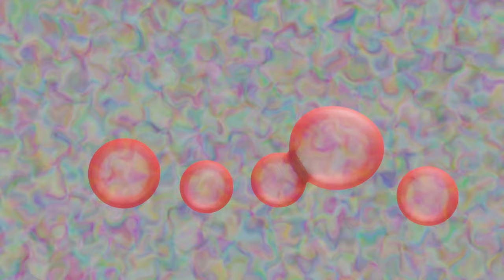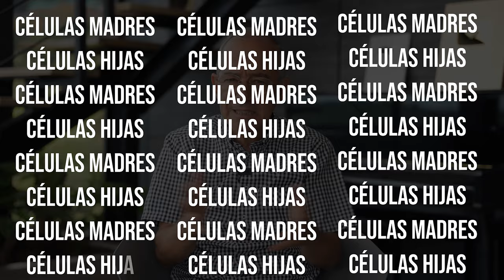CÉLULAS MADRES Qué Son , DESCUBRIMIENTO, DEBATE Y MEDICINA REGENERATIVA - Oswaldo Restrepo RSC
👀Te invito a ver los siguientes videos que pueden interesarte.
Por Qué Me Da Reflujo?
Qué Pasa En Tu Cuerpo Cuando No Practicas Ejercicio?
Por Qué Da El Cáncer De Prostata?